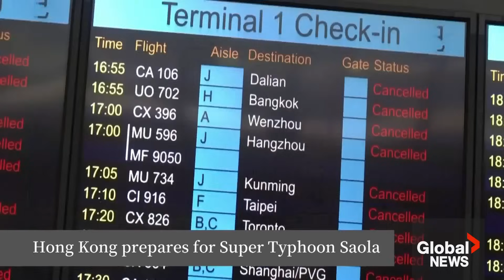Super Typhoon Saola: Hong Kong shuts down as powerful storm approaches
Hong Kong braced for the arrival of Super Typhoon Saola on Friday as authorities raised the strong wind signal to level 8, bringing the city to an effective standstill with most businesses and schools shut down.

Saola is packing winds of more than 200 kph and is moving towards the coast of eastern Guangdong, the province that encompasses Hong Kong.

It could be among the five strongest typhoons to hit Guangdong since 1949, Chinese authorities said on Thursday as they issued their highest typhoon warning.